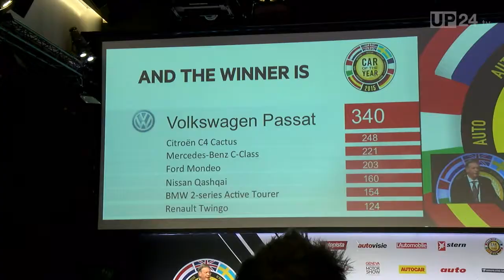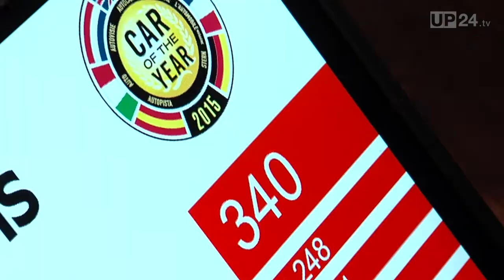Car Of The Year 2015: Volkswagen Passat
„Car of the Year" 2015 ist der Volkswagen Passat. Am Vortag der Genfer Autosalon-Eröffnung gaben 58 internationale Auto-Journalisten aus 22 europäischen Ländern ihr Votum ab, das direkt vor Ort ausgewertet wurde. Mit 340 Stimmen setzte sich der VW Passat mit deutlichem Vorsprung vor dem Citroen Cactus (248) und der Mercedes-Benz C-Klasse durch. Der Passat setzte sich damit gegen sechs weitere Mitstreiter durch und überzeugte nach intensiven Testfahrten stärker im Finale um den renommiertesten und begehrtesten Autopreis der Welt. In die Finalisten-Auswahl geschafft hatten es in diesem Jahr: BMW 2er Active Tourer, Citroën C4 Cactus, Ford Mondeo, Mercedes-Benz C-Klasse, Nissan Qashqai, Renault Twingo, Volkswagen Passat.